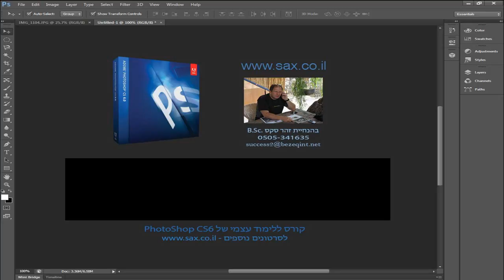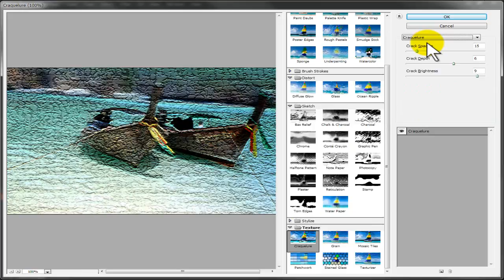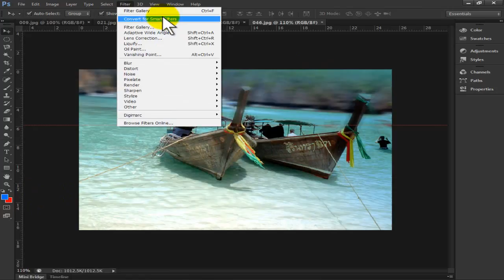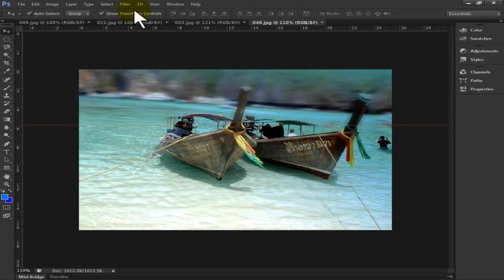Filter Gallery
קורס פוטושופ - PhotoShop במסגרת קורסי המחשבים ללימוד עצמי של זהר סקס.
זהר מקיים קורסים פרטיים, לקבוצות והדרכה מרחוק.
מצלם, עורך קטלוגים, סרטים ומצגות.
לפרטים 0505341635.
זהר מקיים קורסים בבית הלקוח עם מחשבים ניידים (18 יח')